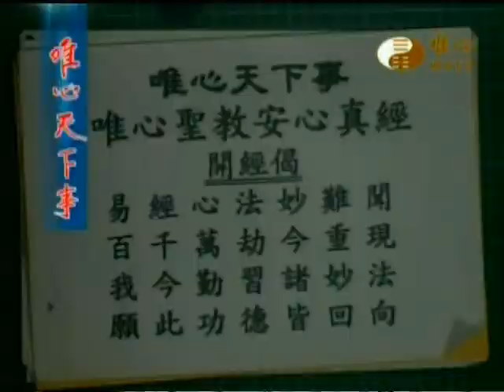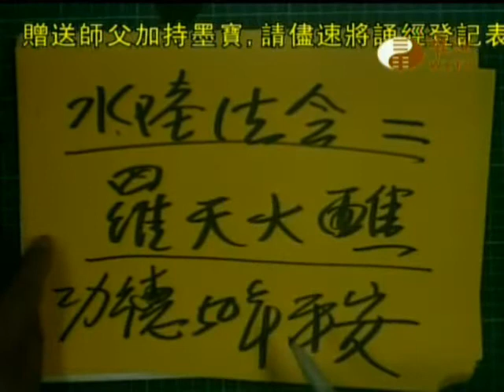唯心天下事1642_清醮、羅天大醮、水陸法會